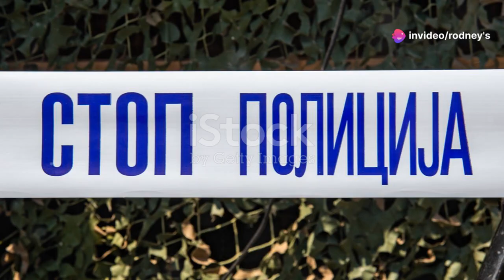Crime Artist Trailer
Since The days of old, even now. The mitigating factor to murder is infidelity.